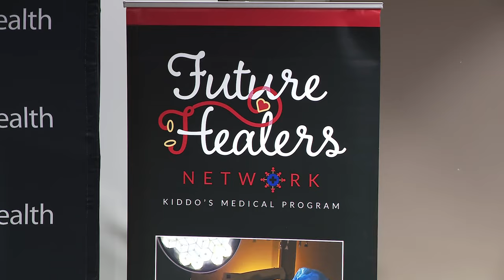Future Healers program successfully driving kids toward future in medicine, study shows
The review surveyed 92 children and 64 caregivers. It also noted 91% of children and 79 percent of caregivers self-reported trust in the health care system.